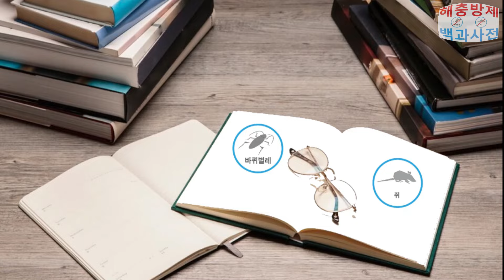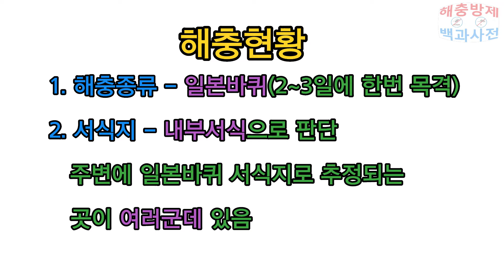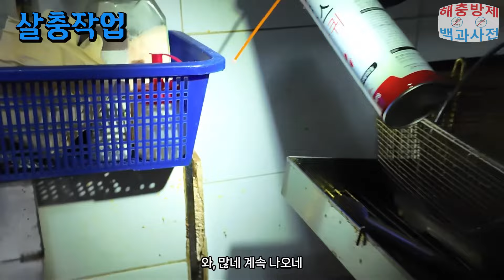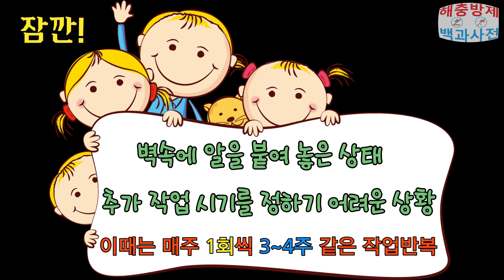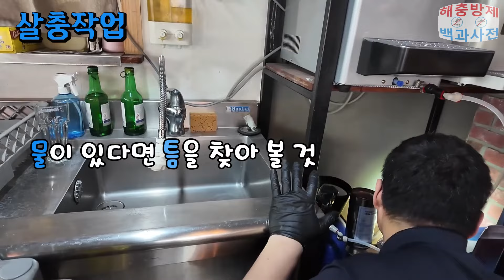일본 바퀴벌레 100% 실내서식일 때 1분만에 서식지 찾기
일본바퀴가 실내서식일 때 최대한 빨리 서식지를 찾으려면
어떻게 해야 하는지를 알려 드리는 영상입니다.
궁금한 것이 있으시면 댓글 부탁드립니다.